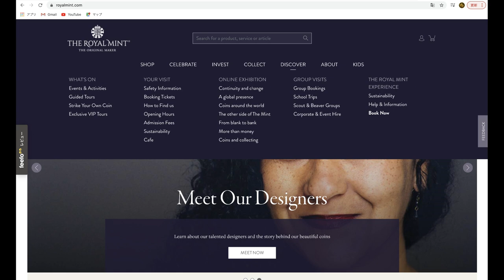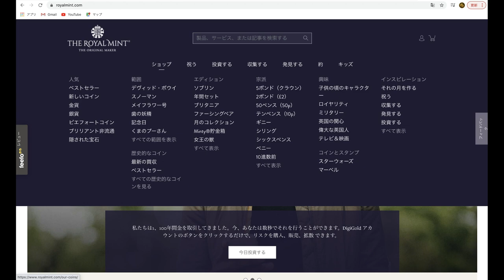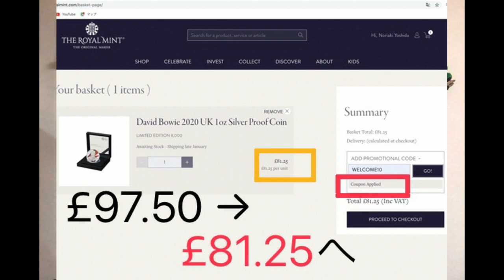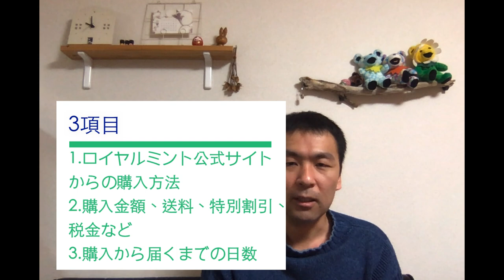人気のイギリスモダンコイン購入のための初心者向け完全マニュアル 購入方法、送料、税金、割引まで キーワードは「WELCOME10」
人気のイギリスモダンコインをお得に購入するための初心者向け完全マニュアルです！！

1:18 1.ロイヤルミント公式サイトからの購入方法
4:46 2.購入金額、送料、特別割引、税金など
7:15 3.購入から届くまでの日数

英国ロイヤルミントのサイトはこちら

私の過去動画、どんなコインを買えば良いのか知りたい方はこちら
「アンティークコイン、モダンコインの選び方10のポイント」

※注意:コメントで、シリーズものをセットで購入すると、1枚毎にかなり高額な加算金のようなものがかかってしまうとの情報を頂きました。セット購入はお気を付けて下さい。

参考】買ったコインの保管方法は大丈夫ですか!?保管に便利なツールのご紹介

・シリカゲル(除湿剤)

・シルバーセイバー(防錆紙)

・真空パックシーラー

・耐火金庫

・カメラ用除湿ボックス